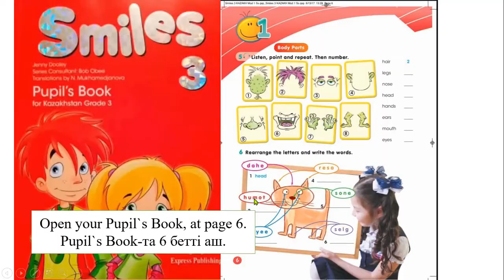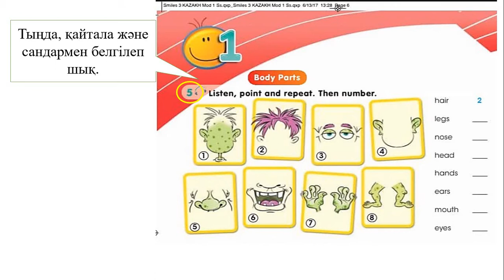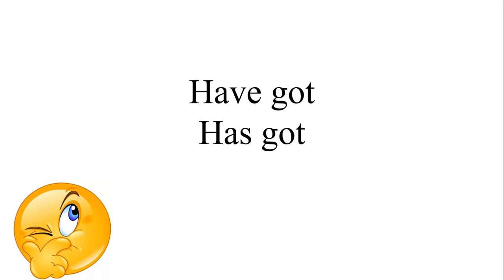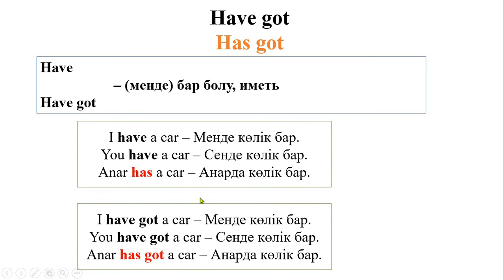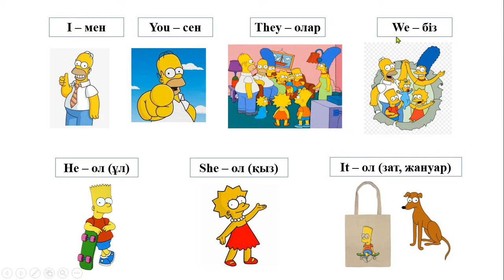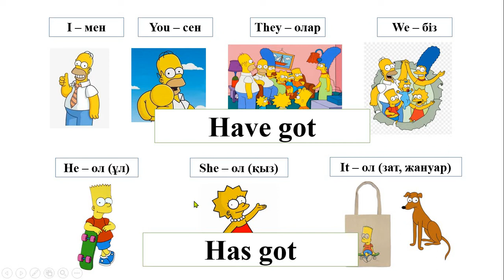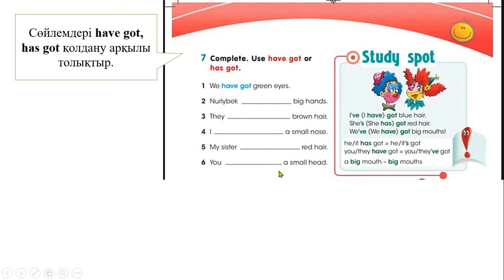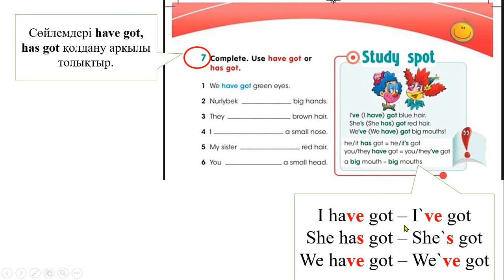3 grade 2 lesson 07.09.2020